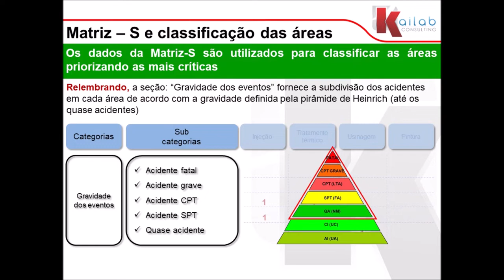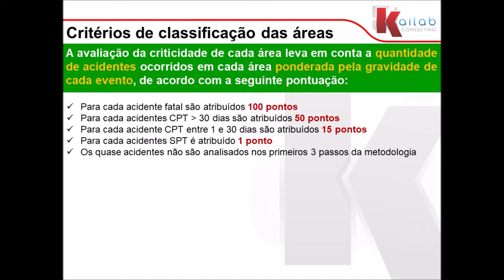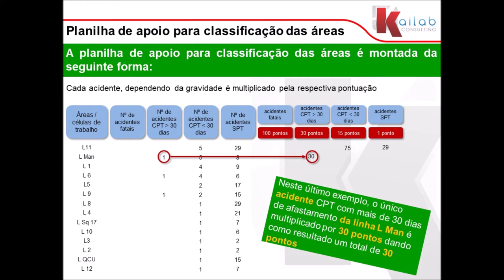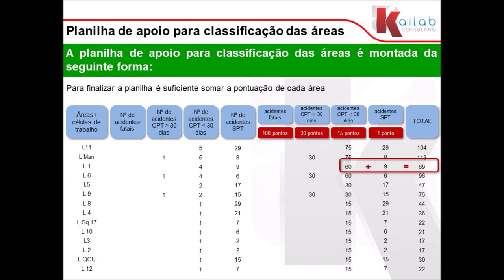10 Pilares WCM Classificação das áreas parte 1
Olá! Você sabia que no WCM existe um  método padrão para classificar as áreas mais críticas do ponto de vista de segurança? Vamos aprender como classificar corretamente as áreas neste vídeo!